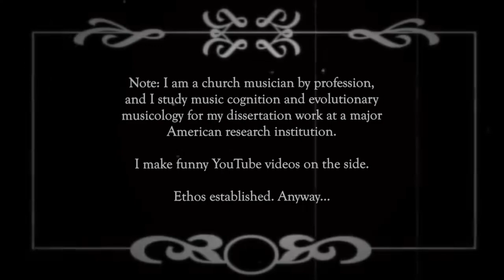Does Syncopation Make You Evil?: A Response to Christian Berdahl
Well, several of you sent this to me asking me to make a response video, so I did it! We cover a lot of ground, from effective worship music practices, to music cognition, to prejudice, to voodoo, to whatever a "faith-based abortion" is... and lots of uncomfortable laughs were had!

And here are some credible sources about the topics Christian talks about in his video.

»Background/Outro Music«

A lofi hip-hop version of "Jesus Loves Me" that I threw together because comedy.

Be well!
-Adam